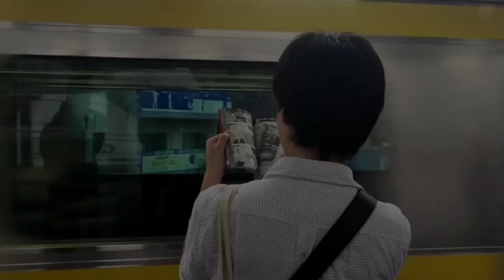The Transfer Season 6 Movie | Official Teaser | Netflix